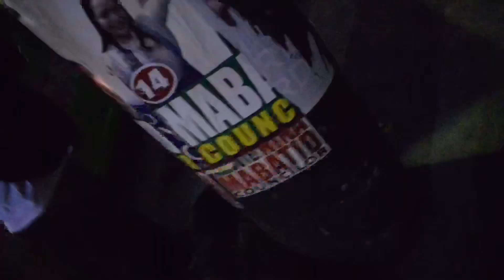RANDOM VLOG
Yo Wassup another vlog, sorry kung di ko na upload kahapon, kasi late na ako naka uwi, pero anyways andito na ang new vlog, random vlog lang to, so kayo na bahala kung ma eenjoy nyo o hindi hahahaha, Thank you for watching and subscribing ❤️💚